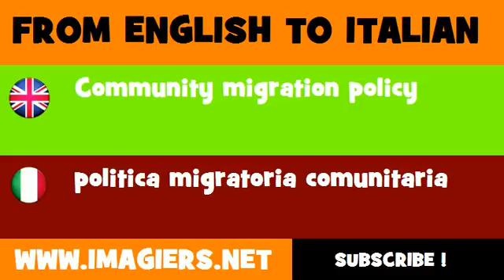How to say Community migration policy in Italian